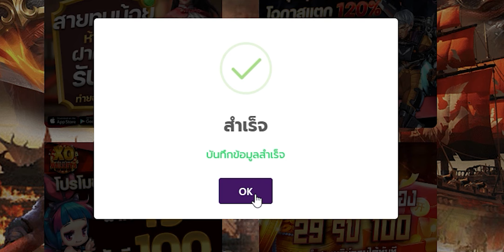เครดิตฟรี ไม่ต้องฝาก ไม่ต้องแชร์ แจกเครดิตฟรี50 ล่าสุด 2022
💥 รบกวนฟังรายละเอียดในคลิปให้จบและเข้าใจด้วยน้าา🙏🏻🙏🏻🙏🏻💥

❗️❗️คำเตือน❗️❗️ เหมาะสำหรับคนที่มีอายุ 20 ปีขึ้นไป
ต่ำไม่ควรมาดู และไม่แนะนำให้ทำตาม รับชมเพื่อความสนุกสนานเท่านั้น
💥ใครที่ได้รับเครดิตฟรีแล้ว💥
ขอคนล่ะ 1ไลค์ 1คอมเมนต์ 1ติดตาม
เพื่อไม่พลาดคลิปกิจกรรมดีๆแบบนี้
💥จดทำเพื่อความบันเทิงเท่านั้น💥

📲กติกาในการขอรับทุน
รับง่ายๆ ไม่ต้องฝาก ไม่ต้องแชร์
1.ดูให้จบคลิป โค้ดรับทุนอยู่ในคลิป
(แคปรูปโค้ดส่งทีมงาน)
(กิจกรรมของผมแจกเฉพาะผู้ติดตามนะครับ)
3.คอมเมนต์ใต้คลิป
             🎁 แจกจริง แจกทุกวัน  🎁

🔽🔽 ชองทางใส่โค้ดอยู่คอมเม้นด้านล่าง🔽🔽